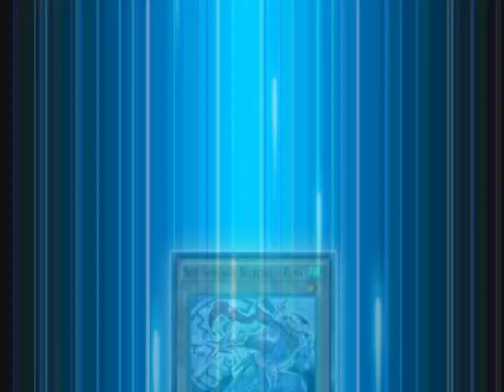WHEN jugador SIX SAMURAI conoce AL DARK RULE no MORE q traias EN TU MOCHILA| DUELINKS PERO CON MEMES